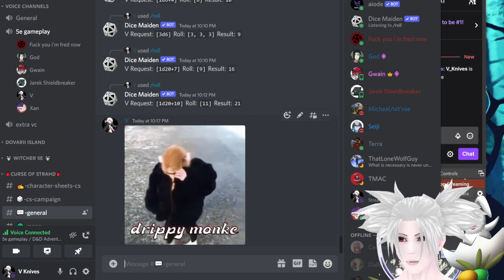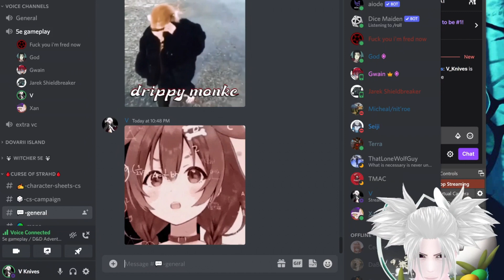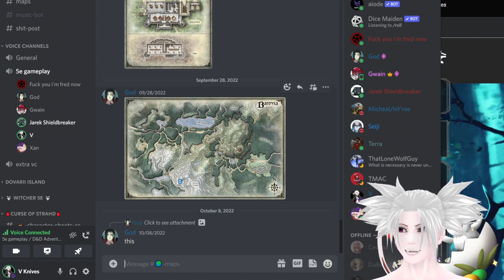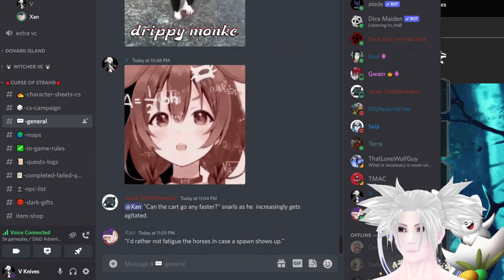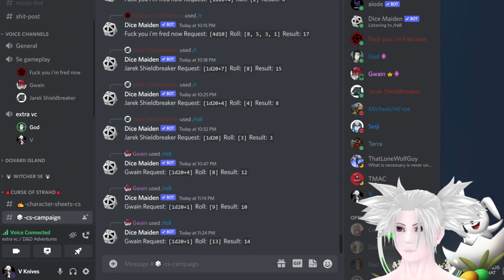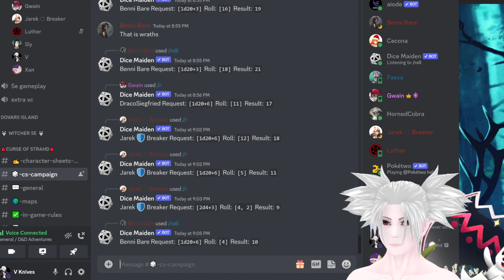Curse of Strahd part 16 (Metagaming or Gaslighting?)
These are the only options, apparently.